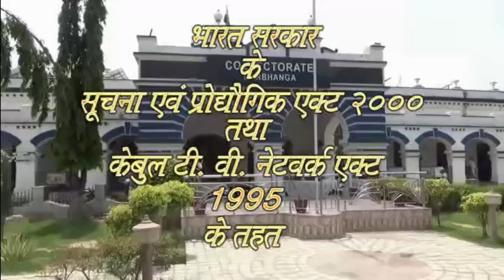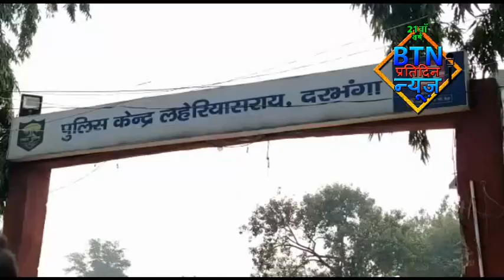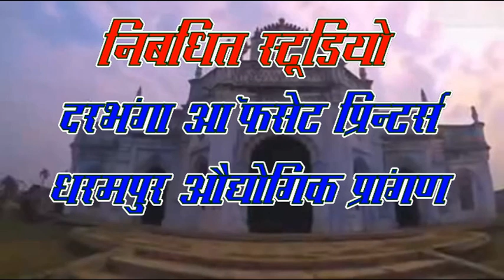btnnewsdarbhanga 23 November 2021